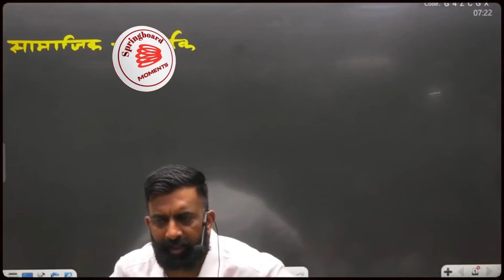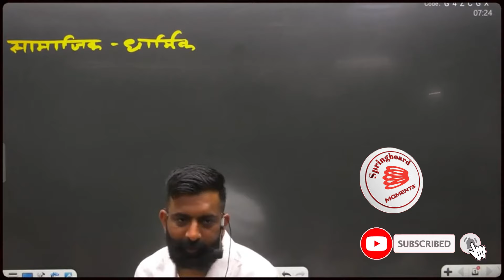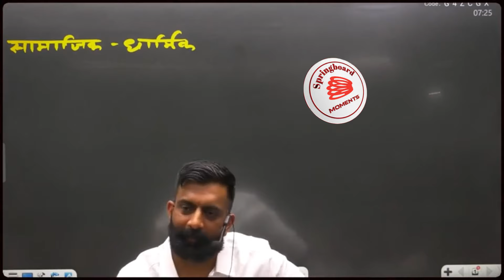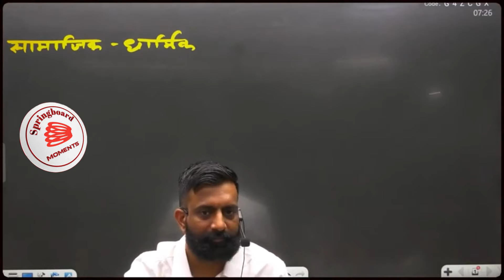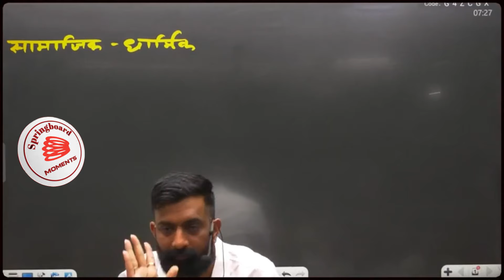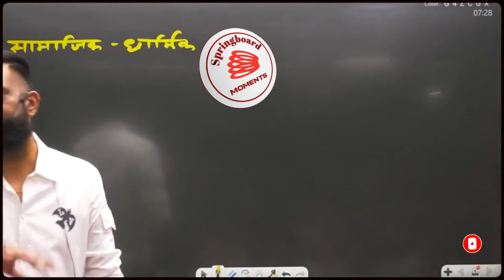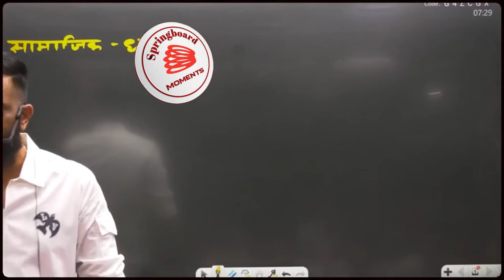हम तो भारत वाले है जी-राजवीर सर।Springbord Moments